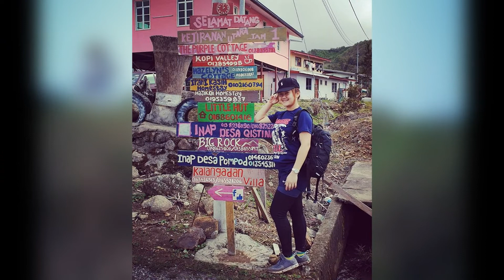aktiviti Namneng Jastin